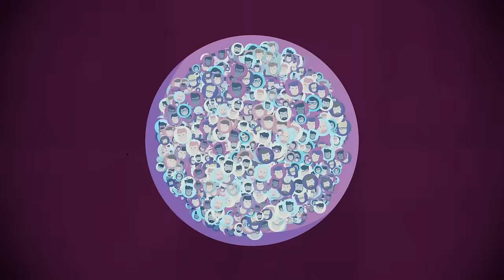Augur: An Introduction To A Decentralized Prediction Market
An introduction to the world's first-ever decentralized global prediction market platform!